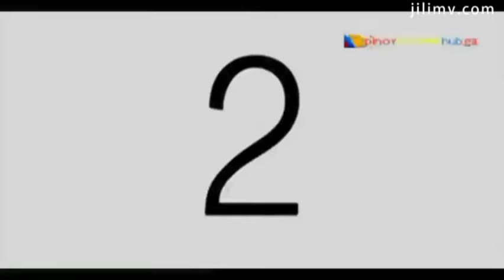DILIG | Jake Dantes as Toffee INDIE-FILM FULL Movie Ft. Ms. Jef Gaitan Talent GMA7 Actress and Model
Cut Scenes! VIVA MAX ba Kamo? Heto na Pinaka aabangan at Pinaka hihintay nyu One of My Cinema INDIE-FILM MOVIE IndieFilmActor JakeDantes JAKE_DANTES @jake dantes indies movie for entertainment movie only.

introducing: JAKE DANTES (indie-actor)
Featuring: Ms. Jef Gaitan JefGaitan Official Gma kapuso actress "Showing on Theater and Nationwide." @JefGaitanpage Talents

MyIndieFilmMovie International Production "Dilig Hindi Lang Tubig Kundi Pag-Ibig." My international movie together with Ms Jef Gaitan top 3 Survivor Philippine Palau . showing in nationwide and theatre directors Cinemalaya